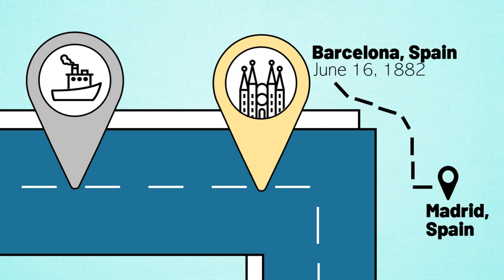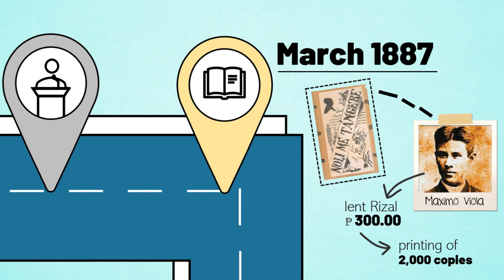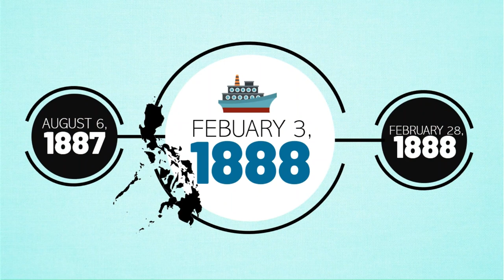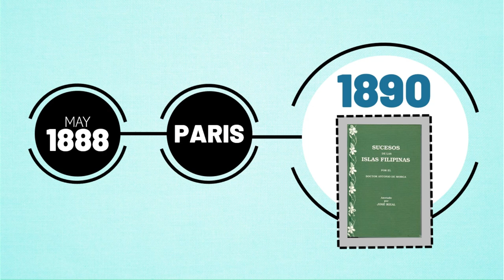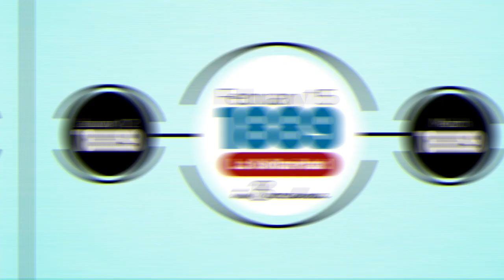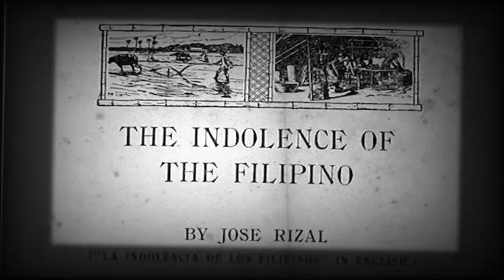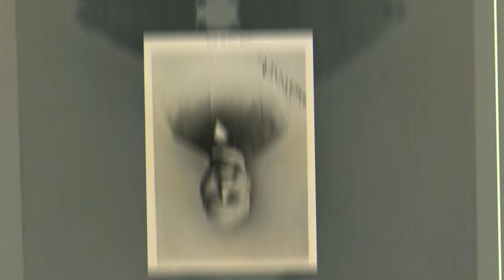Rizal's European Escapades & Association with the Propaganda Movement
Between 1872 and 1892, Filipino émigrés in Europe developed a national identity. These émigrés, liberals expelled in 1872 and students at European colleges, founded the Propaganda Movement. The Propagandists sought to "awaken the sleeping brain of the Spaniard to the demands of our nation" and to establish a closer, more equitable connection between the islands and the homeland. One of their specific goals was to have the Philippines represented in the Spanish Cortes (parliament), secularize the clergy, legalize Spanish and Filipino equality, create a public school system independent of the friars, abolish the polo (labor service) and vandala (forced sale of local products to the government), and ensure basic freedoms of speech, association, and religion.

And the most renowned Propagandist was Dr. José Rizal. Born in 1861 to a wealthy Chinese mestizo family in Laguna Province, he showed early brilliance. After studying medicine at Santo Tomás University for many years, he traveled to Madrid to complete his studies in 1882. Following then, Rizal's career covered two worlds: In the larger realm of European research and study, he established strong connections with important natural and social scientists, especially in Germany. He was particularly interested in anthropology and challenging the friars' racial inferiority assumptions about Filipinos using scientific evidence. Two of his works, Noli Me Tangere (1886) and El Filibusterismo (1891), had the biggest influence on the formation of Filipino national identity. By depicting the atrocities of the friars, Rizal relied on his own experiences. The friars prohibited Rizal's writings, but they were smuggled into the Philippines and quickly became popular.

In 1880, following the publication of his satirical short book Fray Botod (Brother Fatso), a scathing portrayal of a provincial Franciscan, Graciano Lopez Jaena departed the islands for Spain. In 1889, he founded in Barcelona, La Solidaridad, a fortnightly newspaper that drew readers from both Spain and the islands. On it was Rizal, Dr. Ferdinand Blumentritt, an Austrian geographer and ethnologist Rizal met in Germany, and reform-minded lawyer Marcelo del Pilar. A pioneer in the anti-friar movement in the islands, Del Pilar fled to Spain in 1888, where he edited La Solidaridad and led the Filipino community.

The governor urged Rizal to leave the islands in 1887 due to the uproar caused by the appearance of Noli Me Tangere the year before. Returning to Europe through Japan and North America to finish his second book and an edition of Antonio de Morga's Sucesos de las Philippines (History of the Philippine Islands). The latter initiative arose from an ethnological interest in the cultural links between pre-Spanish Filipinos and Malay peoples (today Malaysia and Indonesia) and a related political goal of fostering national pride. De Morga offered trustworthy descriptions of pre-Christian religion and social practices.

After visiting Europe and Hong Kong, Rizal returned to the Philippines in June 1892, expelled by the Dominicans from the property they rented from the friars' estate in Calamba, Laguna. He was also persuaded that reform could no longer be successfully fought from abroad. In July, he founded the Liga Filipina, a genuinely national, peaceful movement. It was disbanded after his capture and banishment to Dapitan in northwest Mindanao.

After Rizal's imprisonment and the Liga Filipina's demise, the Propaganda Movement died. In November 1895, La Solidaridad closed, and in 1896, del Pilar and Lopez Jaena died in Barcelona, poor and disappointed. The national movement was divided between ilustrado reformists (the compromisarios) and a plebeian majority that desired revolution and national independence. Because the Spanish refused to enable real change, the momentum soon shifted.